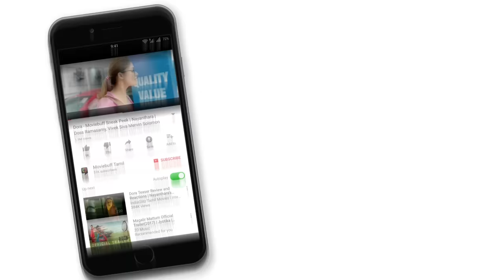Torch Light - Moviebuff Sneak Peek 01 | Sadha, Riythvika | Abdul Majith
Torch Light is a romantic film directed by Abdul Majith, starring Sadha and Riythvika in the lead roles.

Cast: Sadha, Riythvika
Crew: Abdul Majith (Director), Sakthivel (Director of Photography)
Rating: A (India)
Genres: Drama, Romance
Release Dates: 07 Sep 2018 (India)
Tagline: I Am Waiting...
Tamil Name: டார்ச் லைட்